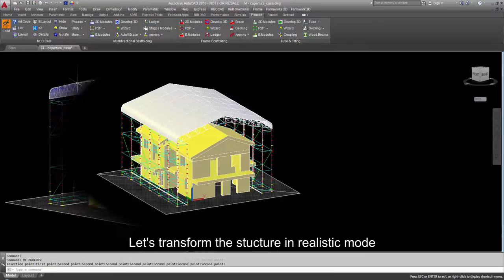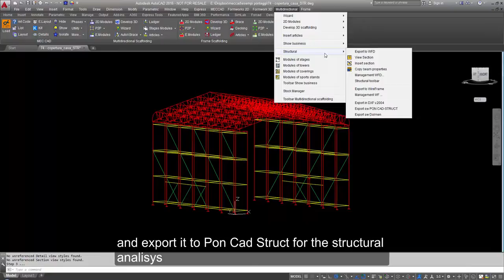Pon Cad - Building Scaffold Roofing Wizard - 2016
EN - Software Pon Cad for Building Scaffold Roofing Wizard
ES - Software Pon Cad para Andamio Roofing Wizard
DE - Software Pon Cad für Gebäude Gerüst Dachdecker Zauberer

Soundtrack By Gianluca Sgalambro